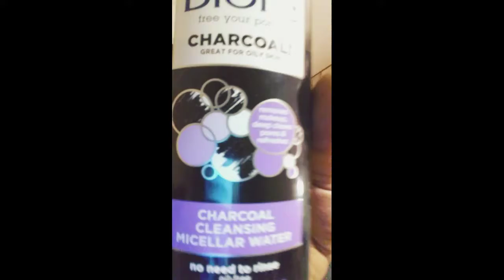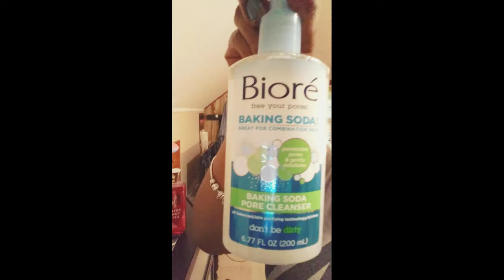They Had The FLU! | January4 ~ Vlog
& facebook at, Rebecca & Madisen.

SPIN CARE FACIAL SYSTEM or HAIR STYLING TOOLS!

WANT to send me something Or
have a Vid Suggestion?